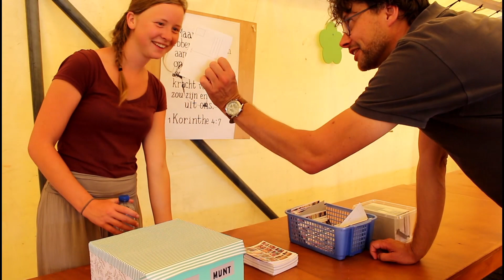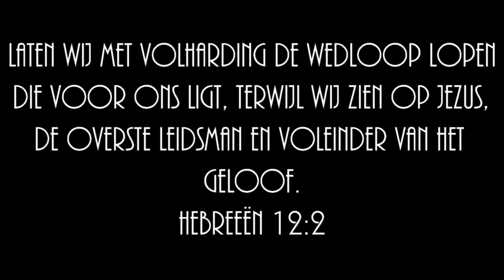Vast en Zeker kamp 2018 - meisjes 10-12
Artiesten in deze video:
› Happy - Prod: Danny E.B.
› Christ in me - Motivational Gospel Instrumental - IJ Beats Music
› Heaven Please - Motivational Gospel Instrumental - IJ Beats Music